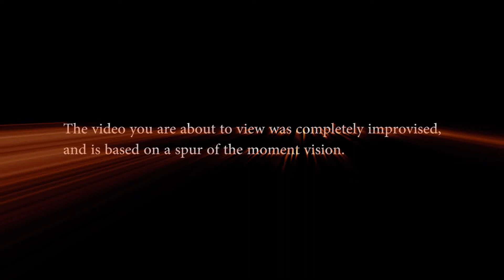INCUBUS 1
INCUBUS I
the first part of upcoming short movies.
surrealism.
Directed by: ALAA KANAAN
This movie was improvised. everything was made on set.